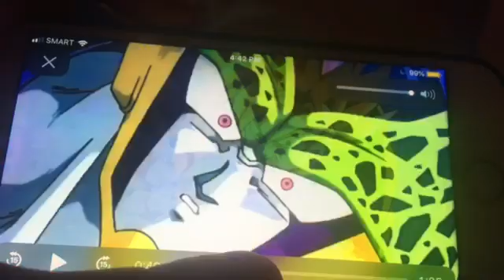Say Goodbye Cell Wahhahahahahaha 😱😱🤭 Nightmare Is Coming For You 👿